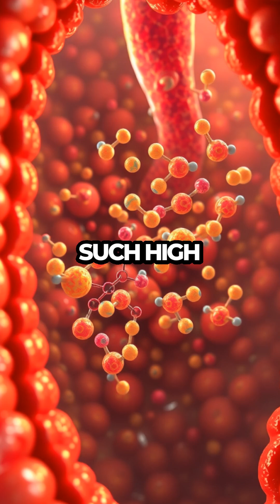Stomach Acid Can Dissolve Razor Blades?! Mind-Blowing Facts!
RAHG7NE1PAYDBKQY